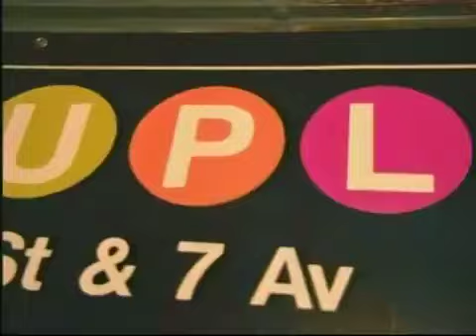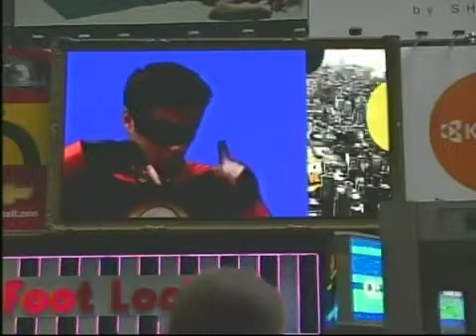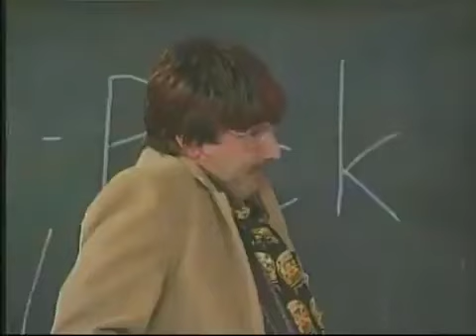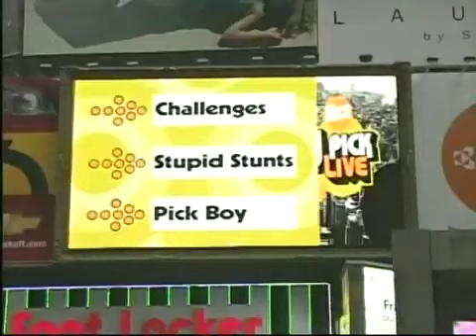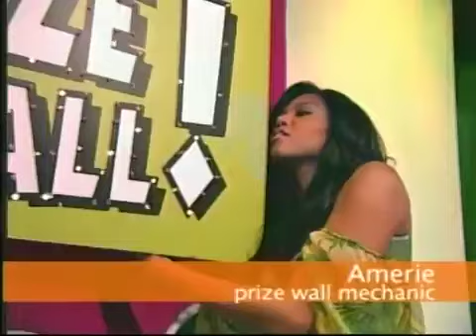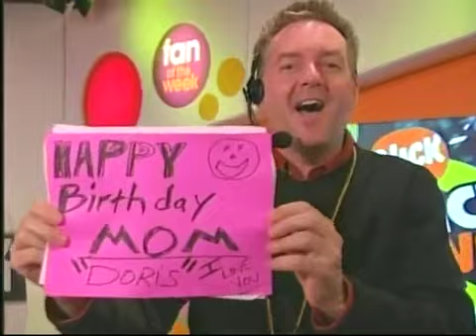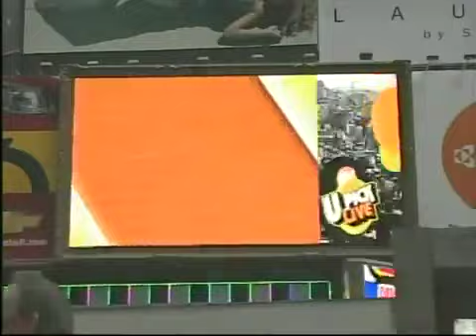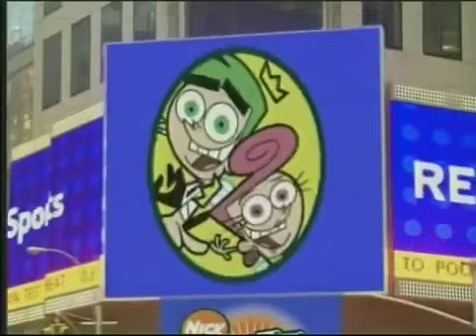Nickelodeon’s U-Pick Live - 401st Episode Spectacular (Series Finale) - May 27th, 2005